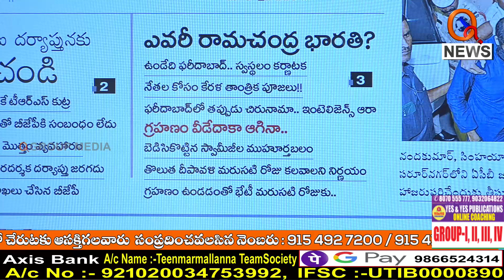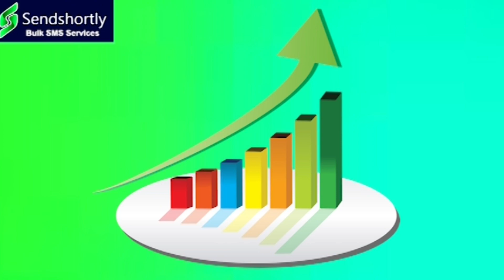పోలీసుల ఇజ్జత్ పాయే..I Shanarthi Telangana e-paper